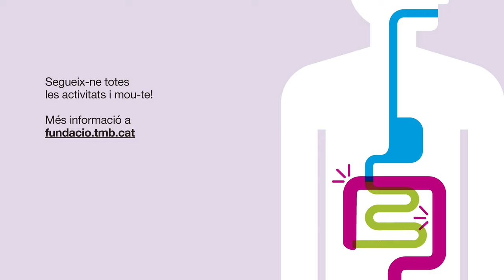Mou-te per les malalties intestinals inflamatòries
La sensibilització sobre les malalties intestinals inflamatòries (MII) és la proposta escollida pels treballadors de TMB per a la 10a edició de ‘Tria la teva causa’. La iniciativa es duu a terme en col·laboració amb l’Associació de Malalts de Crohn i Colitis Ulcerosa de Catalunya (ACCU) i contempla diverses accions per fer més visible una problemàtica que, només a Catalunya, afecta prop de 35.000 persones. Tota la informació a